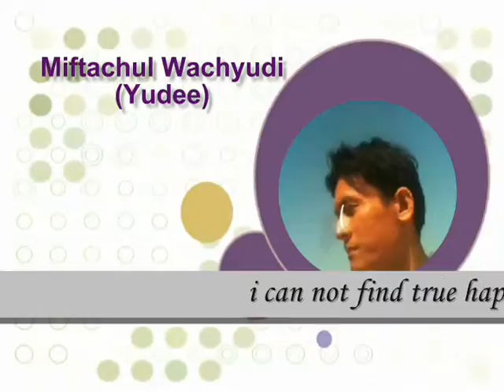true happiness to feel - Miftachul Wachyudi (Yudee)